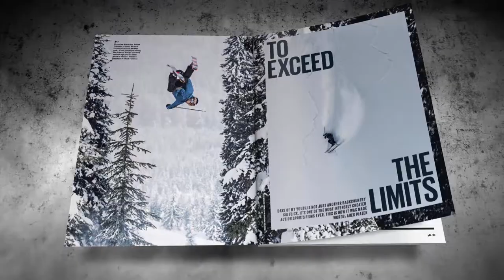The Red Bulletin / May 2015 (New Zeland)